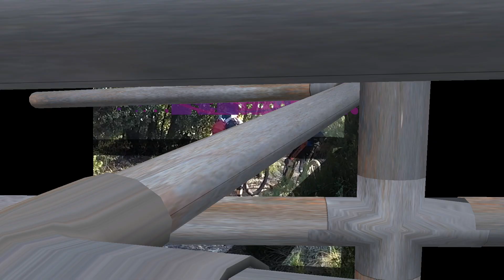tubi...non sono mai banali...